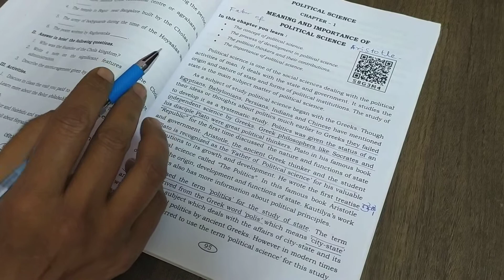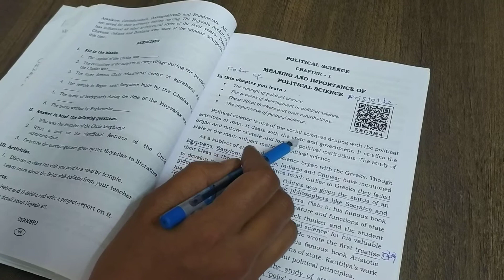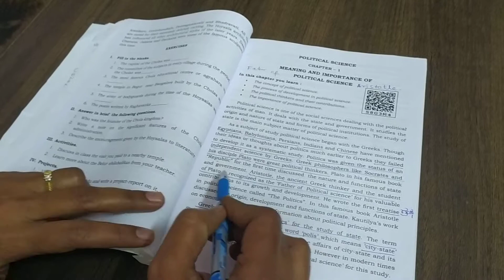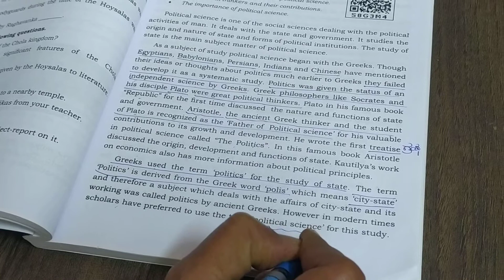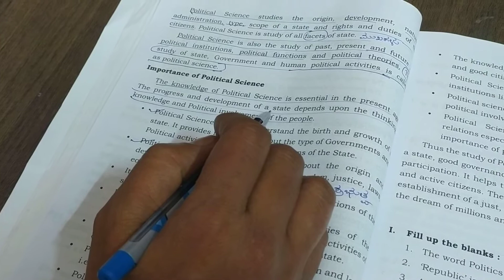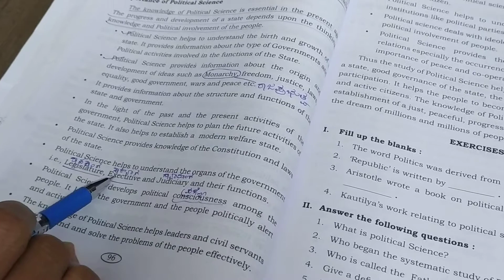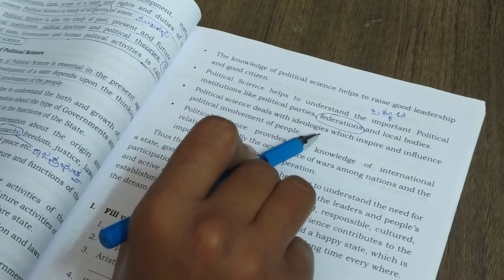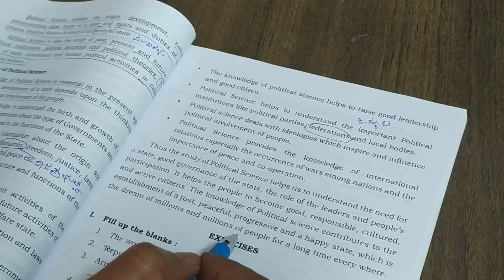8th std social science chapter-Meaning and importance of political science